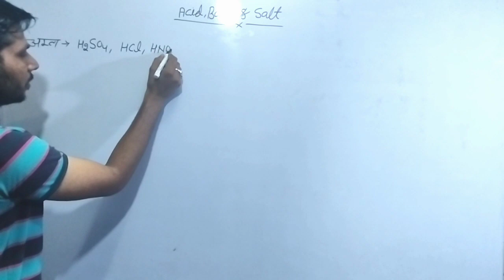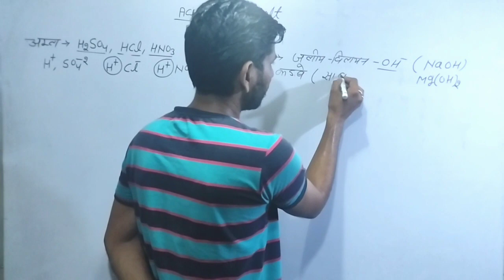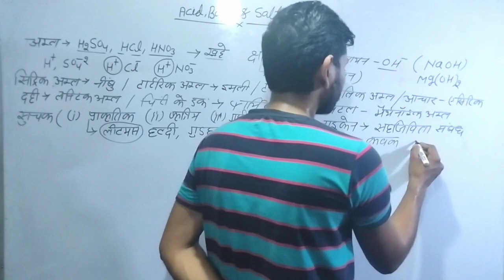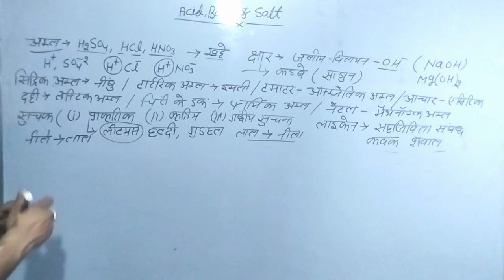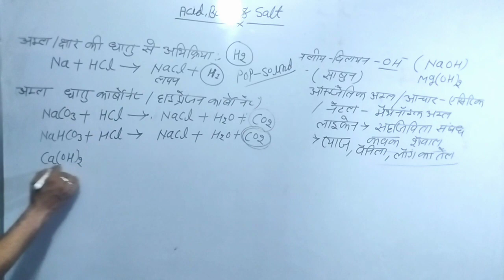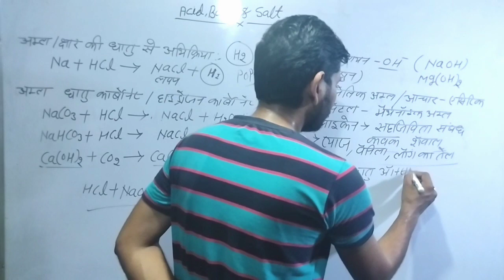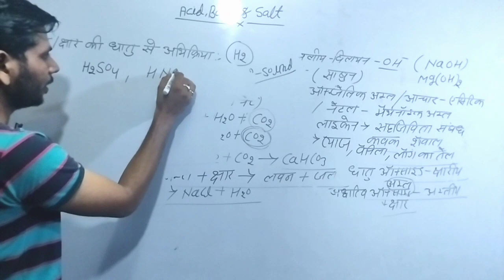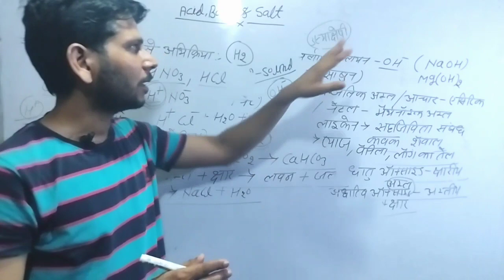Class 10th Science Chapter 2 | Class 10th Science Chapter 2 Acid, Base & Salt | अम्ल क्षार और लवण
class 10th science chapter 2 acid and base
धातु एवं उनके यौगिक
कार्बन एवं उसके यौगिक
धातुओं के रासायनिक गुण
chemical proparty of metal
life process
जैव प्रक्रम
control and cirdination
नियंत्रण और समन्वय
electricity
विद्युत
light
प्रकाश
human heart
digestion in ameoba
digestion in human
Class 10th Science | Science Chapter-1 | रासायनिक अभिक्रिया एवं समीकरण | कक्षा-10 विज्ञान | Part-1
class 10th science chapter 2k
class 10th science chapter 3
रासायनिक अभिक्रिया एवं समीकरण chapter 1
chapter 1 class 10th science
संयोजन अभिक्रिया
संतुलित रासायनिक समीकरण
वियोजन अभिक्रिया
विस्थापन अभिक्रिया
द्वविस्थापन अभिक्रिया
ऑक्सीकरण तथा अपचयन अभिक्रिया
संक्षारण
Class 10th Science | Science Chapter-11 | विद्युत | Electricity | कक्षा-10 विज्ञान | Part-2
Class 10th Science | Science Chapter-11 | विद्युत | Electricity | कक्षा-10 विज्ञान |
धातु और अधातु
नियंत्रण और समन्वय
कक्षा 10 विज्ञान अध्याय 11
class 10th ncert
electricity
electric current
विद्युत धारा
ohm ka niyam
ओम का नियम
प्रतिरोधों का संयोजन
class 10th science chapter 1 chemical reaction and equation
class 10th science chapter 3 metal and non metal
class 10th science chapter 4 carbon and it's compound
मानव हृदय कक्षा 10 विज्ञान
उत्सर्जन तंत्र कक्षा 10 विज्ञान
जैव प्रक्रम कक्षा 10 विज्ञान
life process class 10th science
science
science best lecture
class 10th science best class
class 10th science top question
ncert class 10th science
cbse class 10th science
विद्युत धारा का तापीय प्रभाव
class 10th science heating effect of the electric current
electric fuseक्लास 10 science
resistance
प्रतिरोध
मानव पाचन तंत्र class 10th science
नियंत्रण एवं समन्वय class 10th science
जीवन में जनन कक्षा 10 विज्ञान
विद्युत परिपथ कक्षा 10 विज्ञान